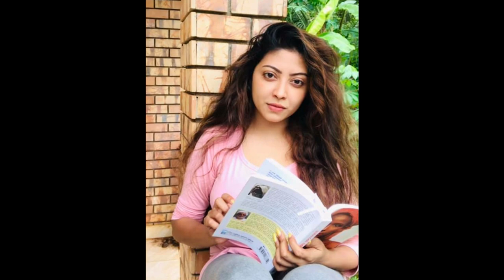Kiya Denna Adare Tharam (කියා දෙන්න ආදරේ තරම්) | Episode 136 | 14th Desember 2021/adare tharam /L222